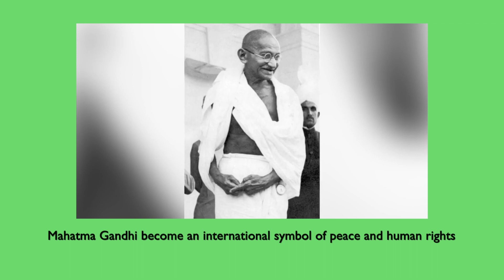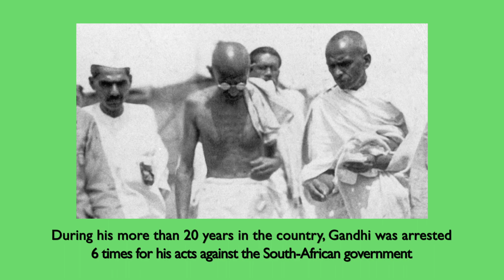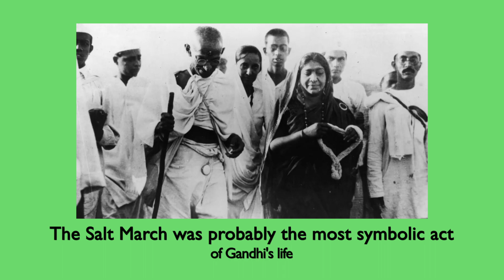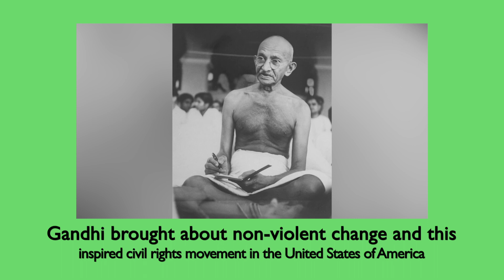SOCIAL STUDIES 7 Lesson: Mini Bio of Mahatma Gandhi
Video Credits: Biography (2015)